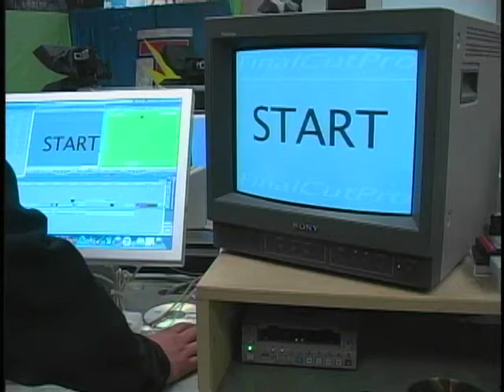The Titan News Network TNN 10-16-13